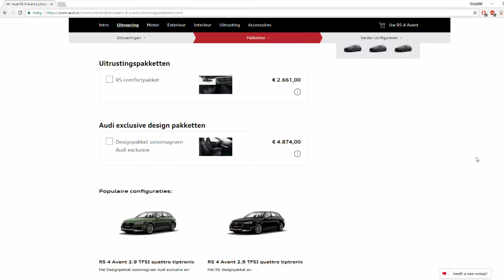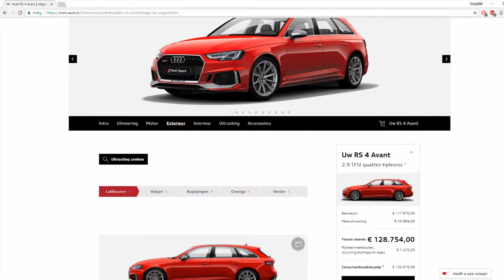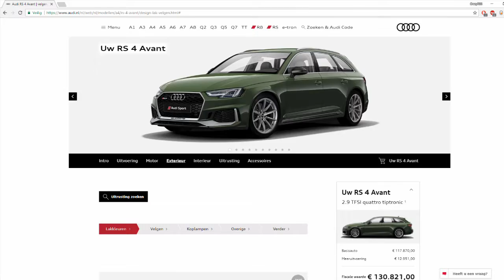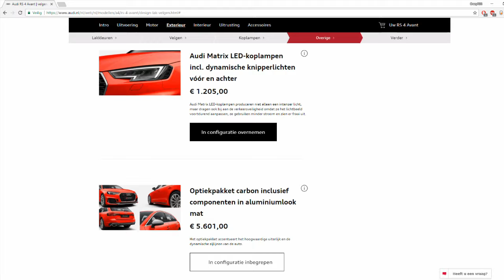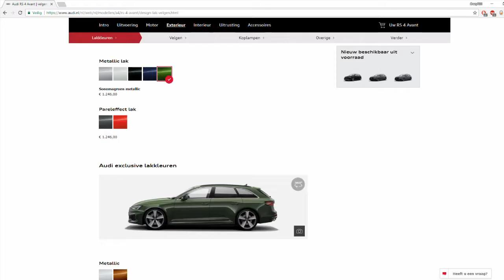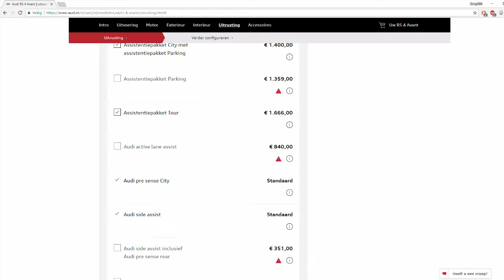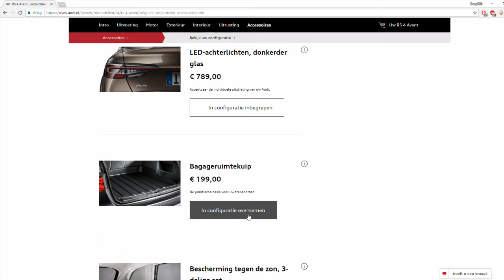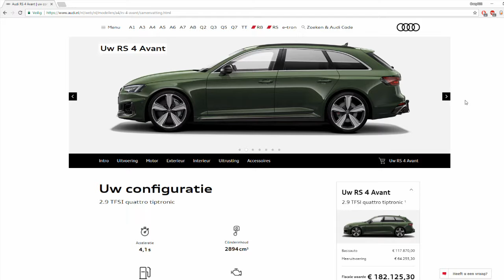Almost 2 ton for an Audi RS4!!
In this video I will show you how much a fully loaded Audi RS4 will cost. The final price is €182.125,30 without delivery taxes. And that my friends, is a big price for a really good family car.

Some specs:

0 - 100 km/h: 4.1sec
Top speed: 250 / 280 km/h
331kW(450Ps)

Do you want to configure your own RS4?